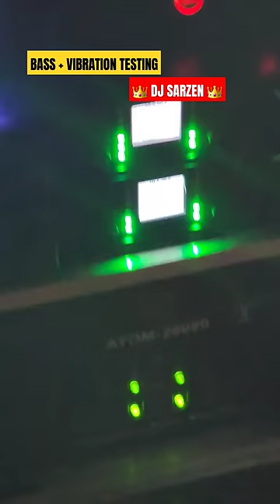slv D30 + mpro Atom 26000 Testing By Dj SarZen 👑